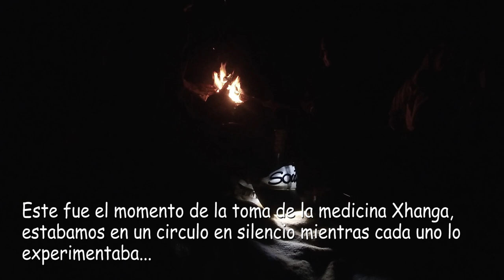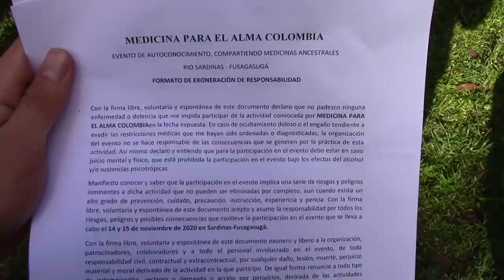Fui a una ceremonia con XANGA y DMT